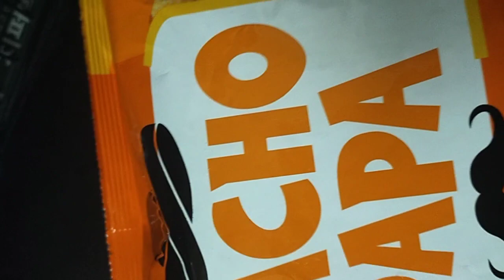Nacho Papa cheesy Tortilla chips